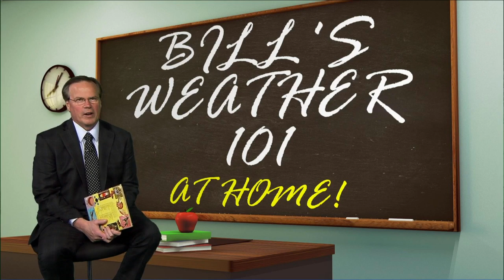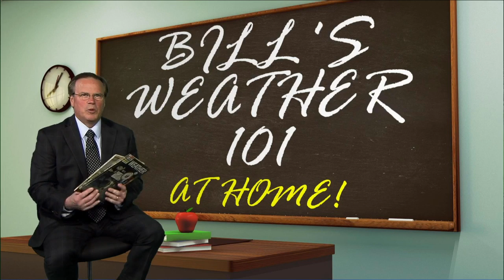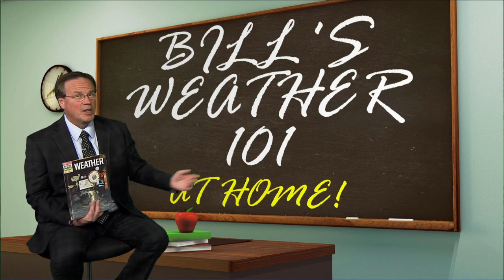Bill's Weather 101 at Home Edition: For Parents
For Parents